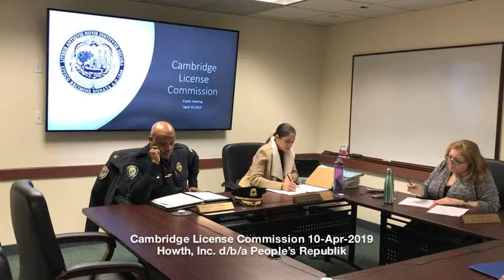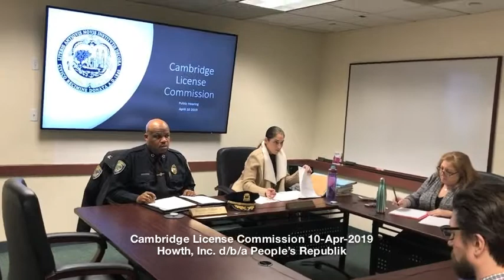Cambridge License Commission Peoples Republic